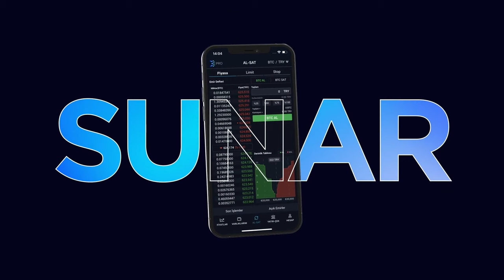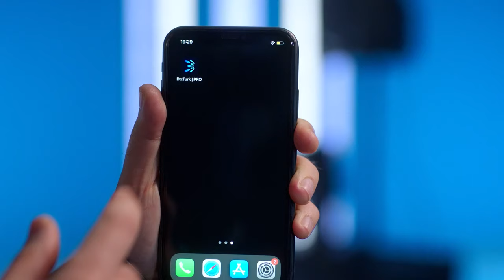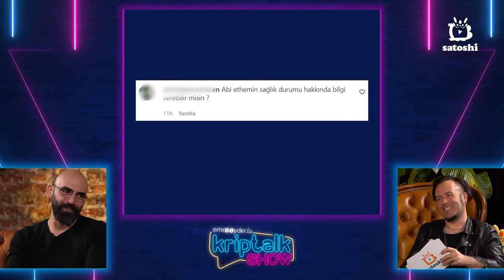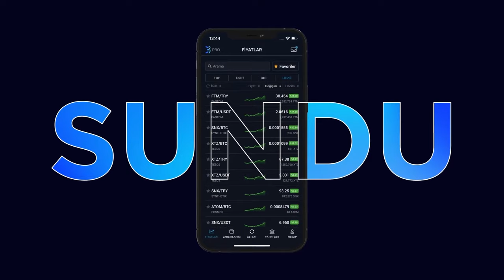Emre Aydın ile Kriptalk Show 3. Sezon 2. Bölüm - Kıvanç Kılınç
Emre Aydın ile Kriptalk Show üçüncü sezonu, BtcTurkPRO'nun katkılarıyla satoshiTV'de yayında! 🟠

Kriptalk Show’un üçüncü sezon ikinci bölümünde konuğumuz Kıvanç Kılınç! 👏🏻👏🏻

Bu bölümde Kıvanç Kılınç'ın oyunculuğa başlama sürecini, motivasyonlarını, hayata bakış açısını konuştuk. Türkiye'de dizi sektörü, tiyatro ve oyuncuların durumu ile ilgili görüşlerini dinledik. Aynı zamanda Gibi dizisi ve İlkkan karakteri üzerine keyifli bir sohbet gerçekleştirdik.😊

Emre Aydın ile Kriptalk Show 3. sezon 2. bölümünde konuşulanlar ve Kıvanç Kılınç'ın yorumları:
00:00 Giriş
01:23 Kıvanç Kılınç'ın eğitim hayatı,
08:31 Kıvanç Kılınç'ın favori projeleri,
14:30 Kıvanç Kılınç'ın yeteneksiz olduğu konular,
18:49 Gibi dizisinin 3. ve 4. sezonları gelecek,
21:16 Feyyaz Yiğit, Aziz Kedi ve Kıvanç Kılınç'ın Gibi dizisi başlarkenki beklentileri,
22:05 İlkkan karakteri üzerine,
27:14 Kıvanç Kılınç'a sosyal medyadan gelen sorular,
28:04 BtcTurkPRO VR Gözlük Hediyesi,
28:19 Kıvanç Kılınç'ın yeni projeleri,
31:18 "Dört buçuk yıldır hayatımda et yok,"
32:57 Bitcoin ve blokzinciri üzerine,
36:44 Bitiş.

Emre Aydın ile Kriptalk Show’un 3. sezon 2. bölüm konuğu oyuncu Kıvanç Kılınç!🎭